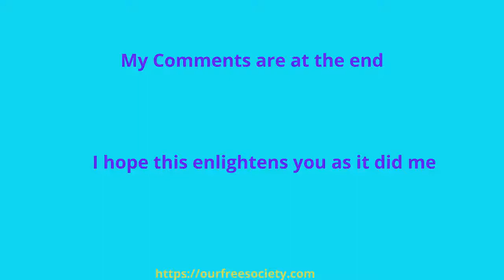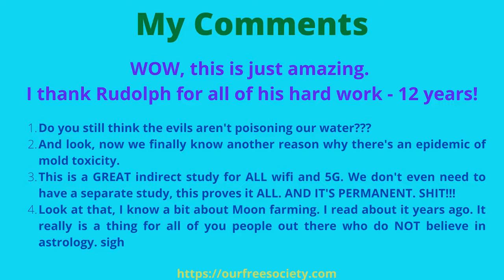Conversations with Dr Cowan Friends Ep16 Dolf Zantinge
One thing I forgot to put in my comments is look how he had to train scientists to actually have an open mind because they can't think outside the box or on a holistic level. If he didn't train them to think that way, they wouldn't have.

Those are what I call FAKE SCIENTISTS.

They are the types that give science a bad reputation unless it's a person who worships science or isn't intelligent themselves, then they will accept these fake scientists as being the be all that ends all.